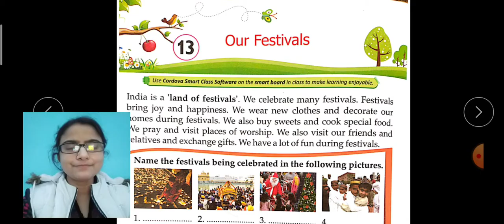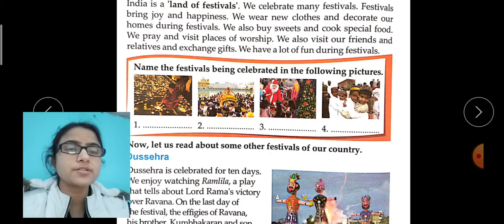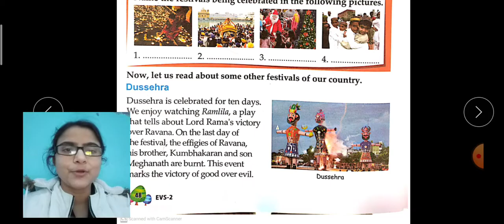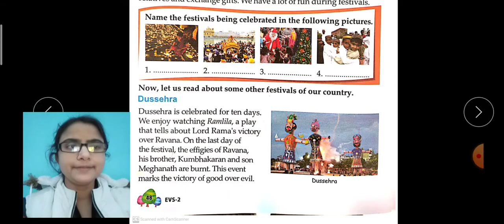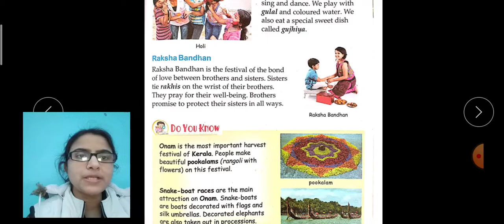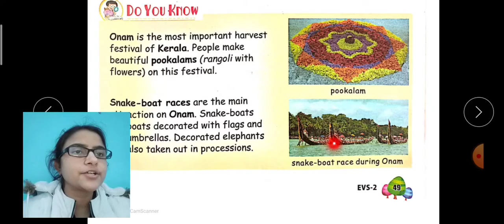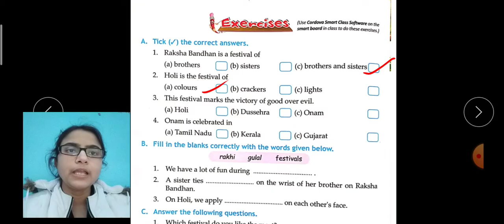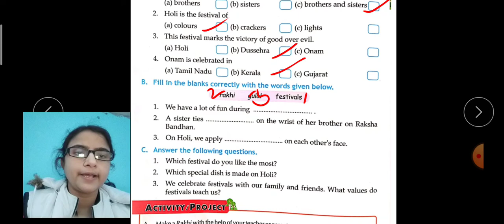Class - 2nd E.V.S. (Ch-13 Our Festivals) Explanation